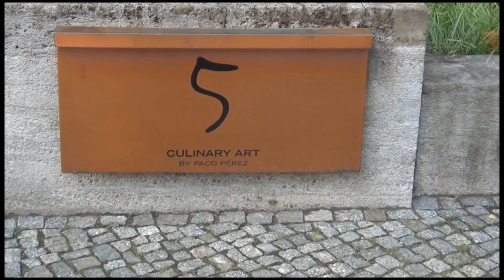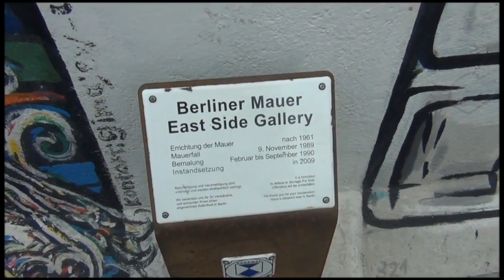Visit to Berlin and the Berlin Wall, Germany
We visited Berlin and toured the city and the Berlin Wall

Berlin is worth a vist and we brought back a picture of the Green Man (Ampelmännche) used on pedestrian lights who is a bit of a celebrity.

The East Berlin Ampelmännchen was created in 1961 by traffic psychologist Karl Peglau.

We also had brunch in the Communications Tower which used to be in East Germany which is also a revolving Restuarant.Berlin TV Tower